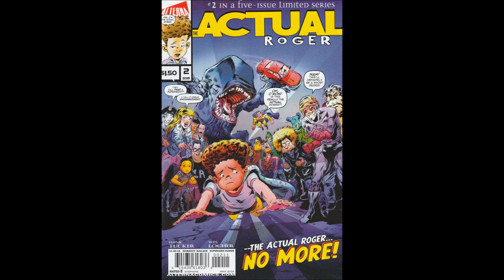The Actual Roger -- Issue 2 (2018, Alterna Comics) Review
Today on Bad Comic Reviews: We're looking at issue 2 of  The Actual Roger from Alterna Comics. Roger Beaman heads out with Magnanimo to stop Behemoth. Things don't go according to plan, however.

Written and art by Hank Tucker, with letters by Wes Locher.